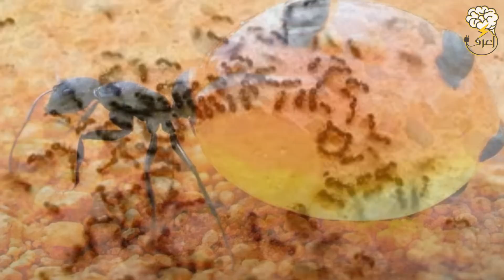حقائق مثيره ومرعبه عن النمل